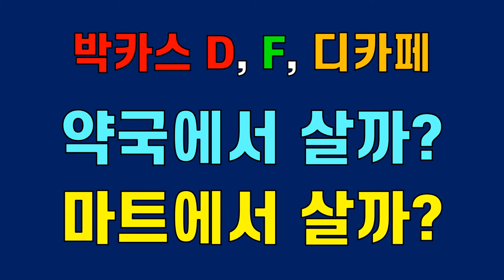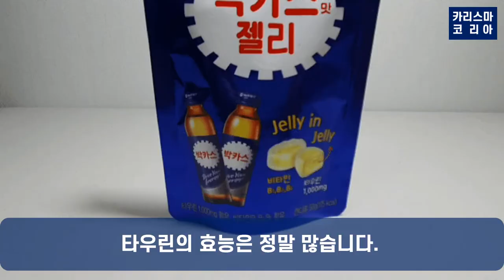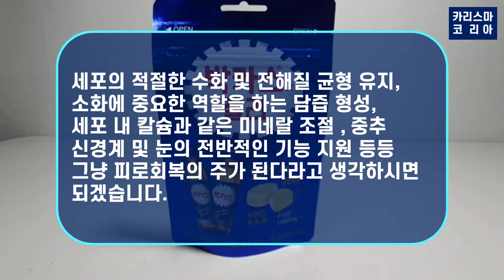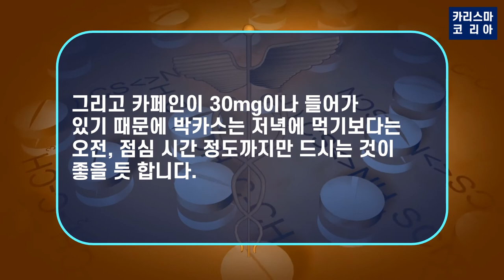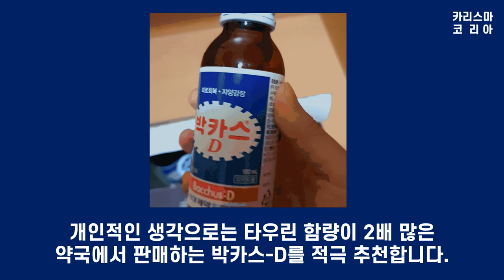[신속 정보] 박카스를 약국에서 사야 하는 이유? 전국민 피로 회복제 박카스 D, F, 디카페를 약국에서 살까? 아니면 마트에서 살까?